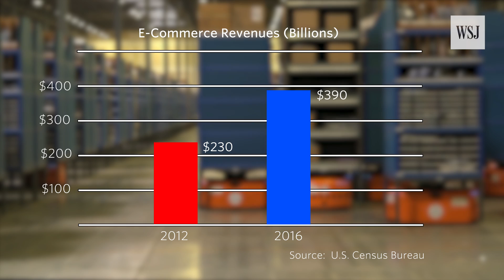Your Next Online Order Could Be Picked Out by a Robot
Facing more pressure to speed orders more quickly to customers, a rising number of companies are using high-tech robots in their manufacturing process. But could it render humans obsolete? The WSJ takes a look inside.